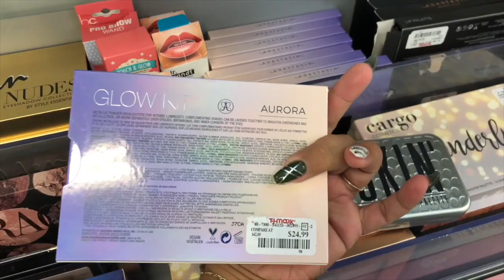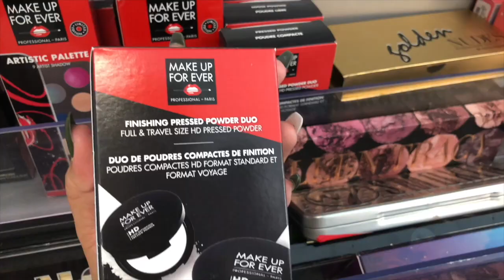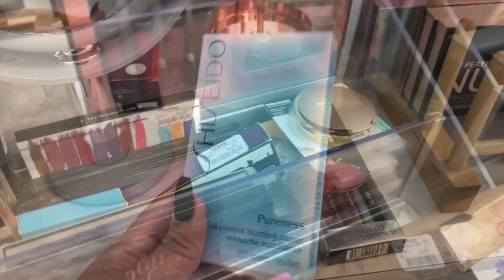DEALSFORSTEAL: YOU WONT BELIEVE WHA I FOUND AT TJMAXX!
Hey Lovelies!

Here’s my version of makeupbypita’s “YOU WONT BELIEVE WHAT I FOUND AT (PLACE)” videos. I will show you guys “branded” makeup finds like MAC, KAT VON D, STILA, TOO FACED and so much more! They will have different deals so I try to go mostly every week! I hope you guys enjoy these dealsforsteals video! Love you lovelies!

PS. THIS WAS FILMED A WHILE BACK. 😅